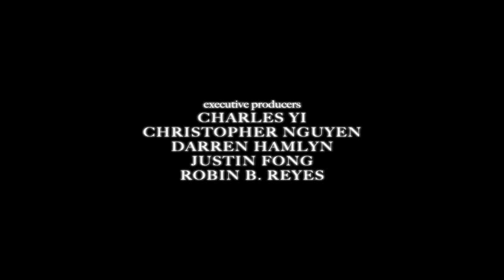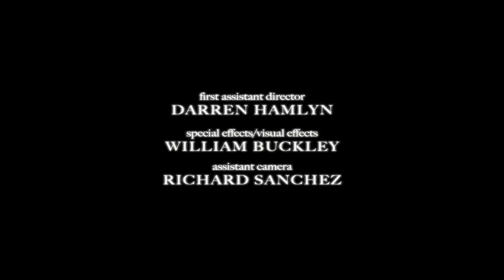**Stranglehold's True To John Woo Winner** - "Return" (Directed by Charles Yi)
Stranglehold's True To John Woo Award Winner

Synopsis:
When a mother protects her son in the line of fire, her sacrifice leaves the son scarred and vengeful. Years later, his life consumed with the pain of her death, he returns to find her killer.

Writer/Director: Charles Yi
Producer(s): Christopher Nguyen, Darren Hamlyn
Cast: Kirt Kishita, DC Wolfe, Kyle Henmi, Jane Le
Supporting: Ryan Kim, Robin B. Reyes, Justin Fong, Dave Lee, Tony Ha, Edward Culver, Joe Ho, Allen Rowe
Editor: Charles Yi, Justin Fong
Director of Photography: Robin B. Reyes
Composer: Ted Masur
VFX: William Buckley
Sound Editor: Darren Hamlyn
Sound Mixer: Joe Eckardt
Assistant Camera: Richard Sanchez
First Assistant Director: Darren Hamlyn
Location: Gardena Cinema